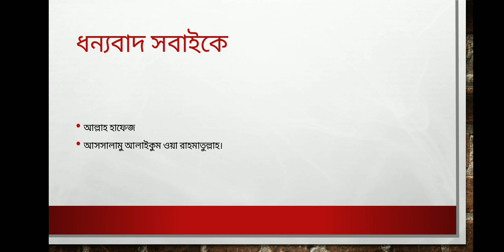মোহাম্মদ নাসিরুদ্দীন। সহযোগী অধ্যাপক, ইসলামী শিক্ষা।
ডিগ্রি ১ম বর্ষ, ২য় পত্র- আল কালাম।
১৩ আগস্ট ২০২০ এর অনলাইন ক্লাস।